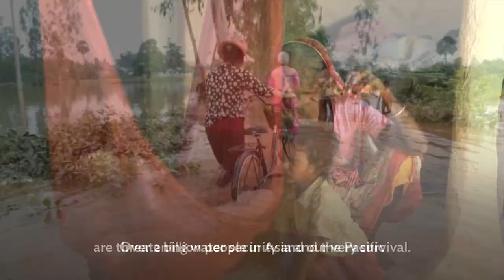Advocating Smart Water Management for a Water Secure Future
Rising demand for water and the impact of climate change are threatening water security and our very survival. We have no choice but to be smarter about managing our water.
Join us at the Asia Water Forum 2022 to discover how countries in our region are innovating in order to enhance water and sanitation security and resilience: awf2022.adb.org